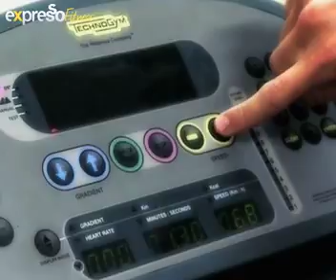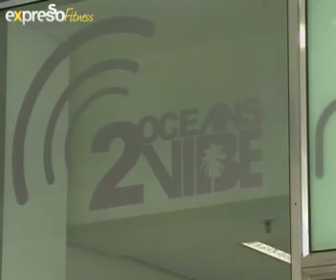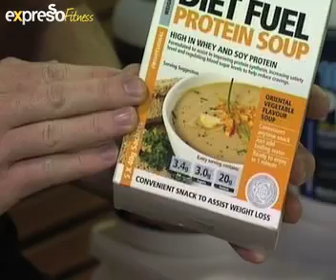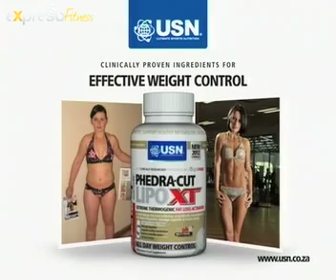USN: 12 Week Challenge: Bailey Schneider Friends and Family (26.04.2012)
Having recently moved from 94.7 Highveld Stereo to 2OceanVibe radio, Bailey Schneider is no stranger to big changes in her life. Today we find out about the changes happening around her waist-line as we draw nearer to the end of the USN 12 Week Challenge.